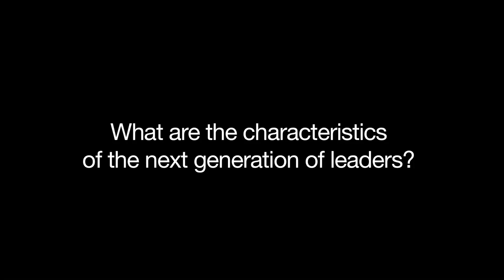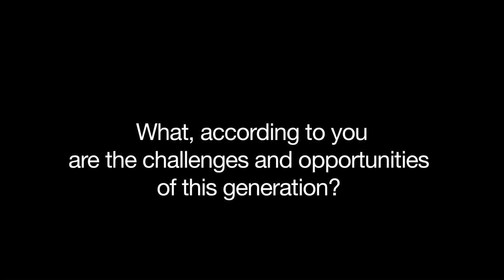Young Global Leaders 2012 - Claire Boonstra